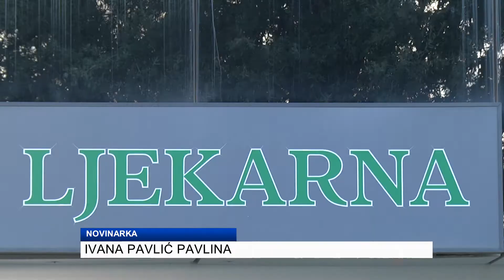Vlada osigurala sredstva OB Dubrovnik za pokrivanje dijela duga prema veledrogerijama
DUTV Nešto više od 30 milijuna kuna dobit će dubrovačka opća bolnica za podmirenje dugova prema veledrogerijama. Riječ je o namjenskim sredstvima, a s pojedinim dobavljačima lijekova postignut je sporazum i o obročnoj otplati duga.